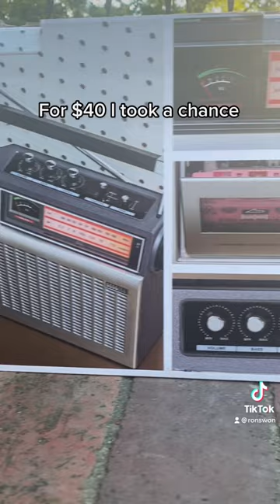Stranger Things Boombox